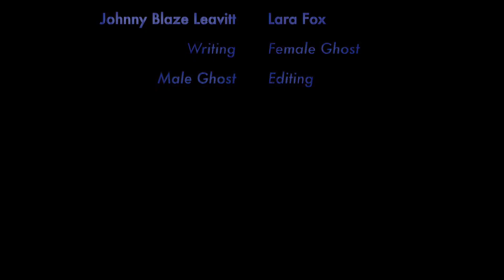Who You Try'na Call?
We hope you had a great Thanksgiving yesterday, and if you’re Black Friday shopping today we hope you survive unscathed...but maybe pick up a Ouija board just to be safe!
Created and performed by Lara Fox and Johnny Blaze Leavitt